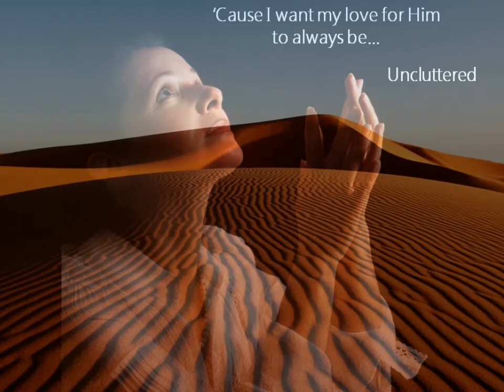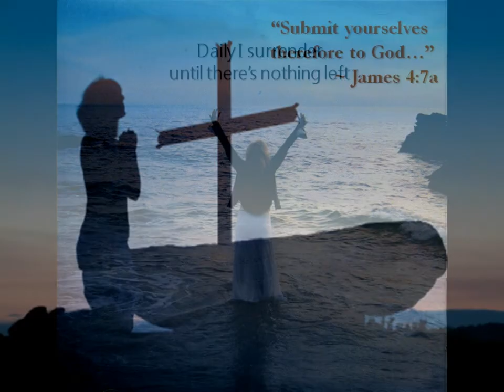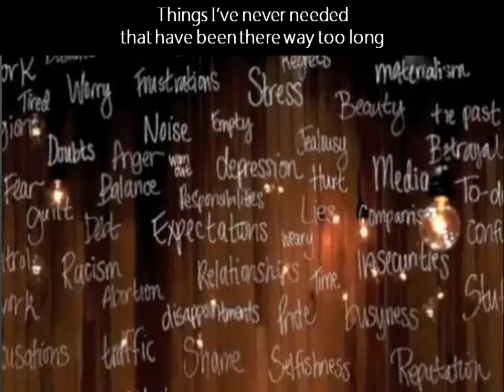Gwen Smith - Uncluttered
The title song from Gwen's wonderful CD. Lots of great songs of encouragement on this CD, I highly recommend it. This song is about the clutter we all have in our lives, whether it be simply overloading our schedule or it's emotional baggage or it's unnecessary worrying. Any form of clutter is a hindrance to being able to focus on God. Yes, it's nice to visualize an uncluttered life, but it's not going to happen. We don't have full control over some of the clutter since it's external rather than internal. But, the song says "I want my *love* for Him to always be uncluttered"; it doesn't say "I want my life to be uncluttered". Sure, removing as much of the clutter in your life as you can helps, but in the end it all comes down to where your heart is.

The song was written by Gwen Smith and Dave Clark. The beautiful piano is by Jason Webb.